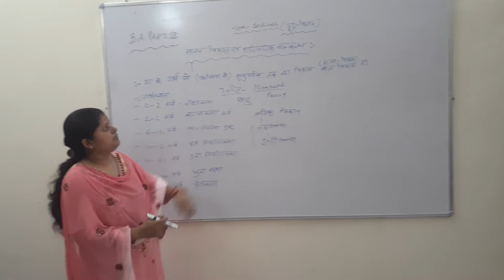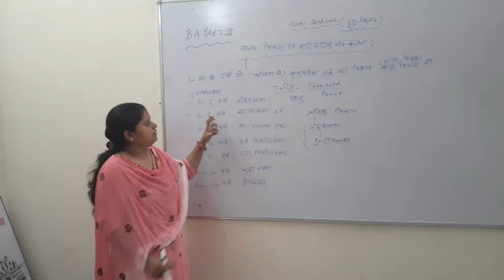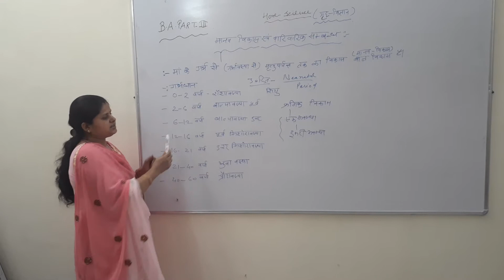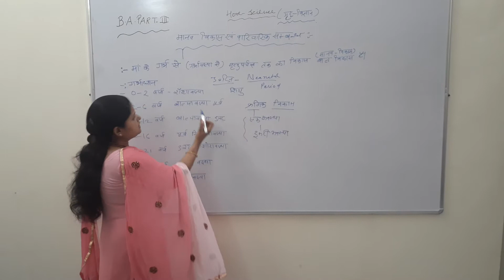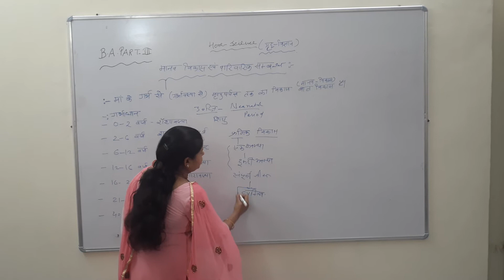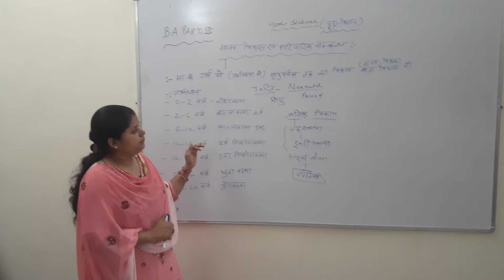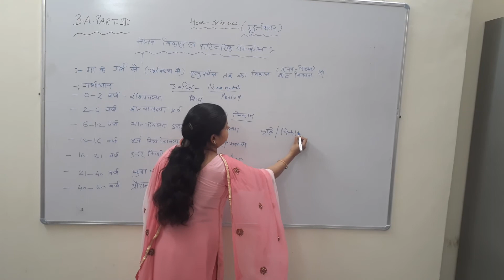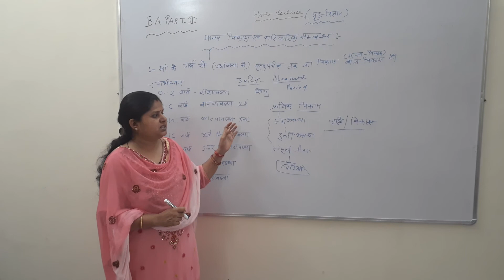Human development and family relationship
Introduction  by  Hema rupawat  (assistant professor of home science )